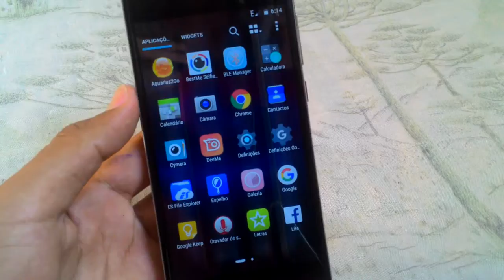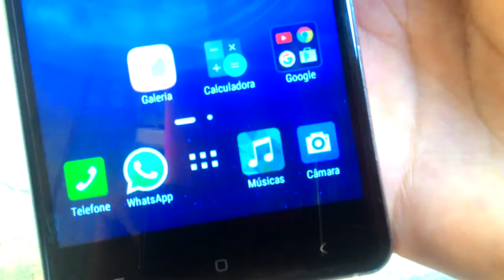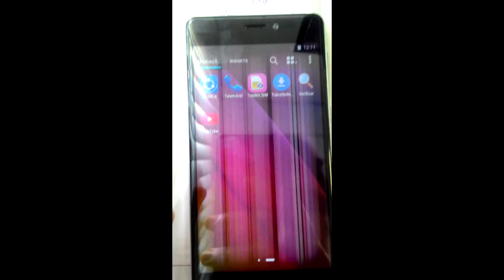VkWorld V700x - Problema na Tela - Dicas Mobile Brasil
++ Infelizmente esse lindo smartphone apresentou problemas, que vou contar pra vocês no vídeo a seguir.

 CONTATO